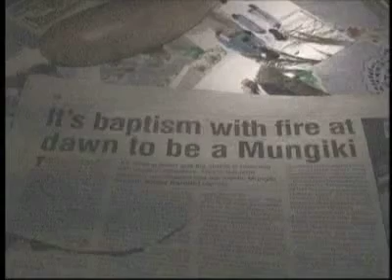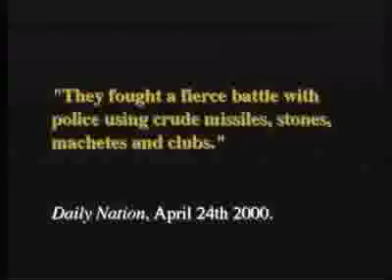Roots of Mungiki Fire and Water Baptism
Never before seen footage.